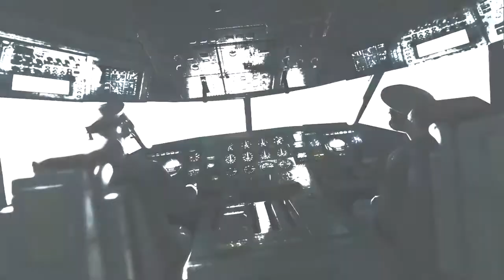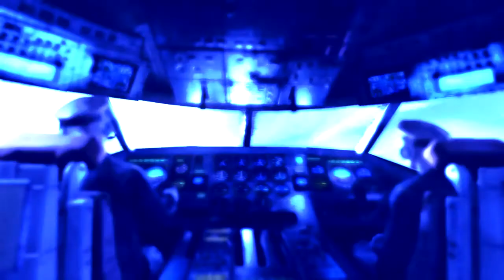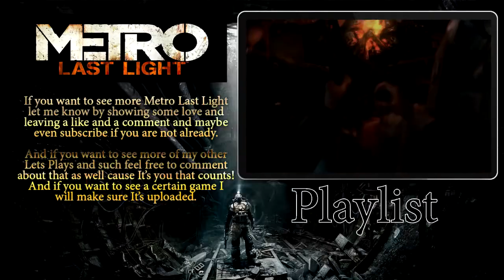Metro: Last Light - Playthrough - Episode 4 "Burlesque show"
Mankind struggles to survive beneath the ruins of post-apocalyptic Moscow as the Dark Ones threaten in the shadows. With an arsenal of weapons, Artyom must make sense of this chaos.